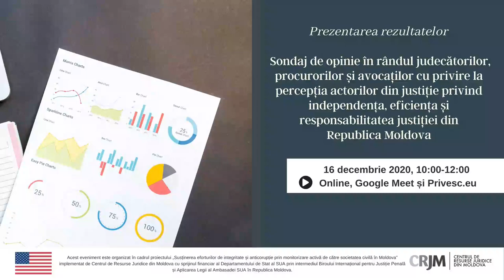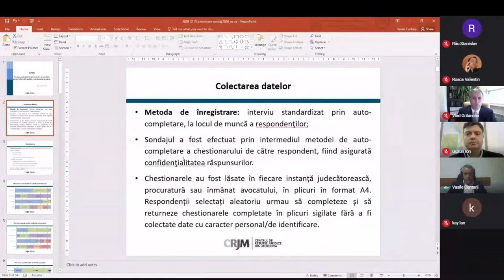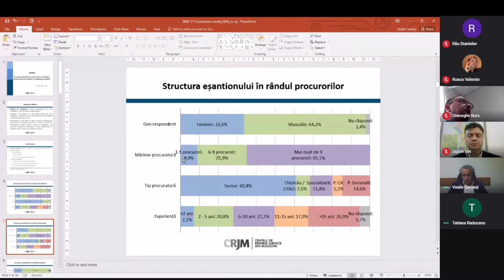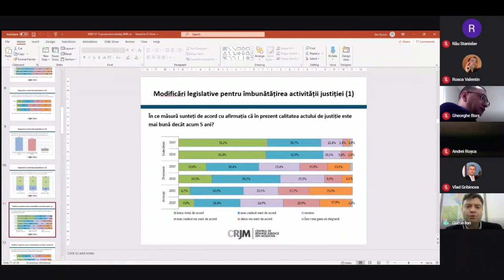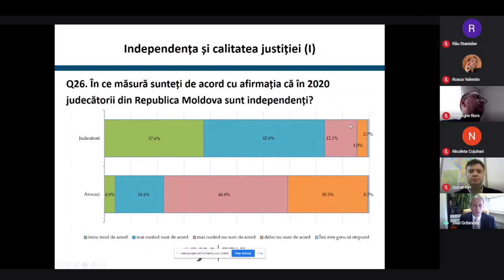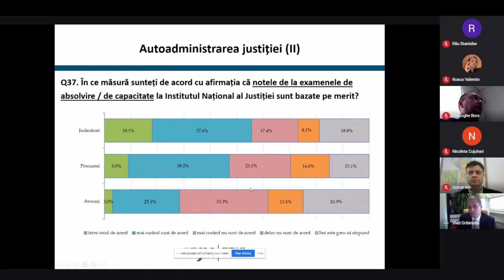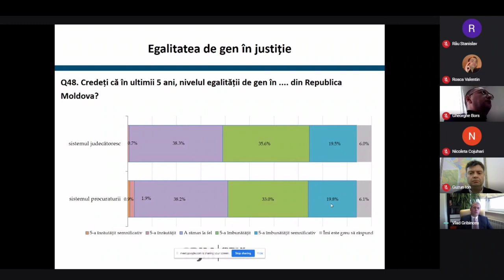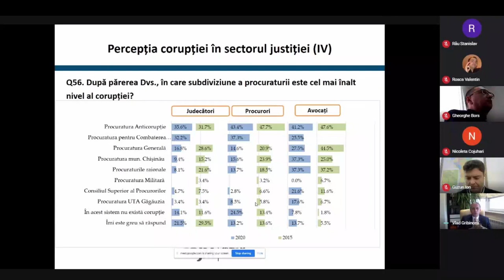Rezultatele sondajului în rândul judecătorilor, procurorilor și avocaților cu privire la justiție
Prezentarea rezultatelor sondajului de opinie în rândul judecătorilor, procurorilor și avocaților cu privire la percepția justiției din Republica Moldova